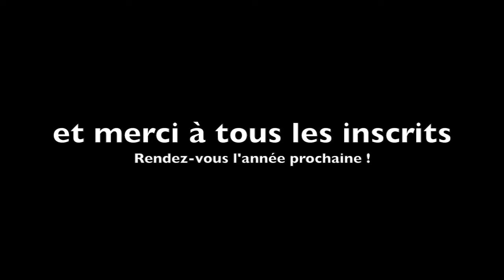Concours des maisons décorées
Résultat en image du concours organisé par Gournay-sur-Marne